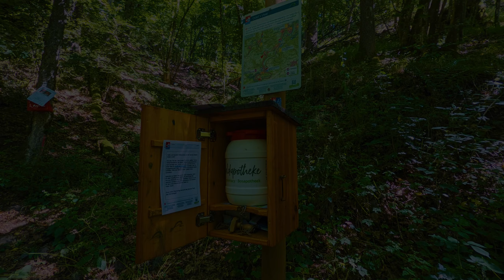Nahesteig, Etappe 02/02